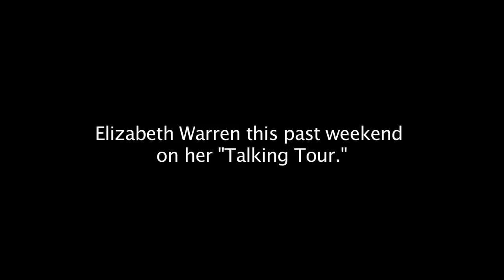Elizabeth Warren on Debt Crisis, Fair Taxation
Elizabeth Warren on the debt crisis and fair taxation.